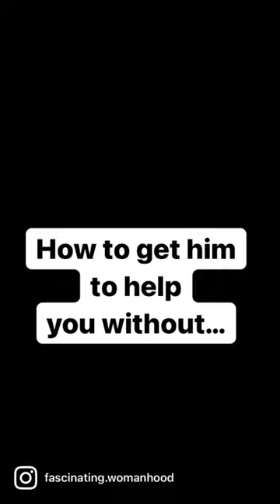How to get him to help you without NAGGING him!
MY BOOK ☀️☀️☀️Fascinating Womanhood for the Timeless Woman:

MY WORKBOOK☀️☀️☀️Fascinating Womanhood for the Timeless Woman Workbook:

MY MOTHERS BOOK🌸🌸🌸Fascinating Womanhood, Vintage Edition:

MY MOTHERS WORKBOOK🌸🌸🌸Fascinating Womanhood, Vintage Edition Workbook:

MY MOTHERS BOOK FOR SINGLES🌺🌺🌺Fascinating Girl:

MY BOOK FOR LOVE❤️❤️❤️The Love Journal:

MY MOTHERS BOOK FOR PARENTS🌼🌼🌼All About Raising Children:

Bitcoin
1L1hhYydSK57GNPbcsiTcENjgNsCHTbzMt

Ethereum
0x8103fCF650C50057AD0838b24EC608b8Bc0823E8

Litecoin
LaX6jfJ3kWg61FjhFwG7amUpXJmRk5jQZL